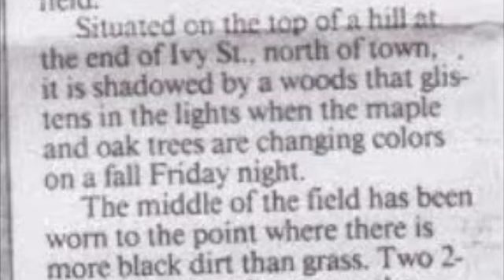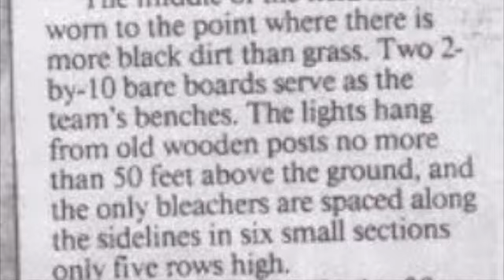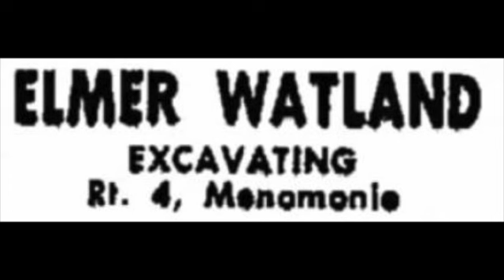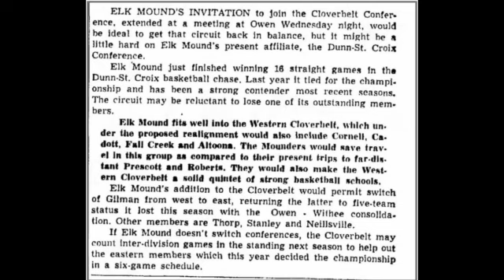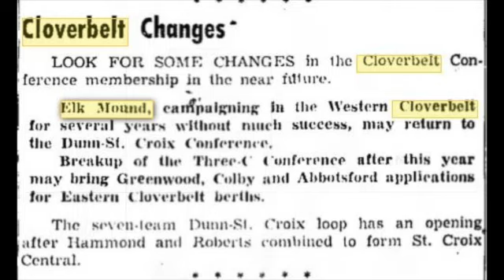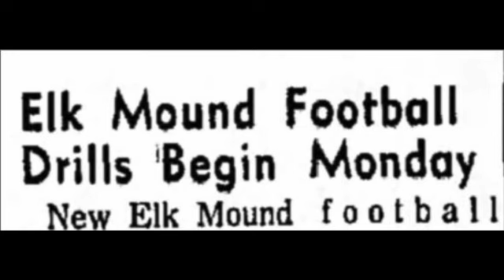Mound Hill Field Documentary